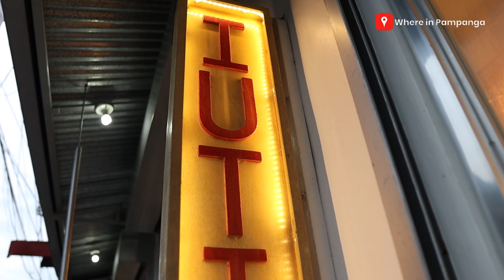IUTIS: Turning wires into art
IUTIS  Lighting is a manufacturer and designer of high-quality, handmade, crafted lighting fixtures - the beauty of ARTS and LIGHTS!

Products:
Wall Arts
Chandeliers
Droplights
Ceiling Lights
Table Lamps

VISIT NOW!
Location: 400 Sto. Nino Street, Belen Homesite, Barangay Sto. Cristo, Angeles City  (back of Shakey's Mc Arthur Highway)

Store Hours:
8:00 am to 8:00 pm (Monday to Friday) 8:00 am to 5:00 pm (Saturday)